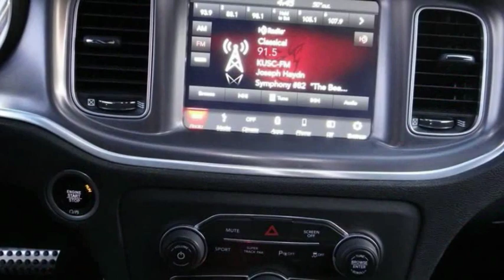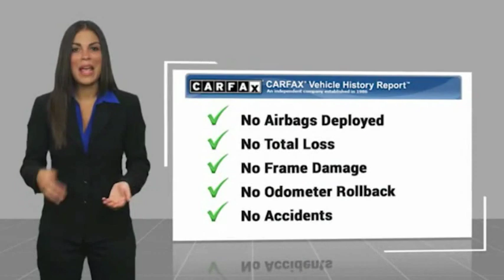2019 Dodge Charger ORANGE COUNTY,VILLA PARK,GARDEN GROVE,ORANGE,FULLERTON TD13441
2019 Dodge Charger R/T RWD

1221 S. Auto Center Dr.

MCPEEK'S CDJR OF ANAHEIM PROUDLY SERVING ORANGE COUNTY, VILLA PARK, GARDEN GROVE, ORANGE, FULLERTON, AND SURROUNDING SOUTHERN CALIFORNIA LOCATIONS. THIS GRANITE PEARLCOAT 2019 Dodge CHARGER IS EQUIPPED WITH A 5.7 L, AUTOMATIC TRANSMISSION, AND RECEIVES AN ESTIMATED 16 City/25 Hwy MPG. OR VISIT US AT 1221 S. AUTO CENTER DR. ANAHEIM, CA 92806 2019 Dodge CHARGER R/T RWD Recent Arrival! Clean CARFAX. INTERIOR & EXTERIOR PROFESSIONALLY DETAILED FOR DELIVERY, black Cloth.Granite 2019 Dodge Charger R/T RWD 8-Speed AutomaticAwards:* ALG Residual Value AwardsReceive Free lube and oil filter changes for up to 45,000 miles for 3 years!!! Stock #: TD13441 | VIN: 2C3CDXCT3KH508272 | 2019 Dodge Charger R/T RWD POWER WINDOWS TIRE PRESSURE MONITOR HEATED MIRRORS McPeek's CDJR of Anaheim